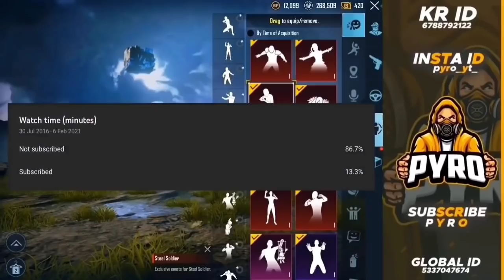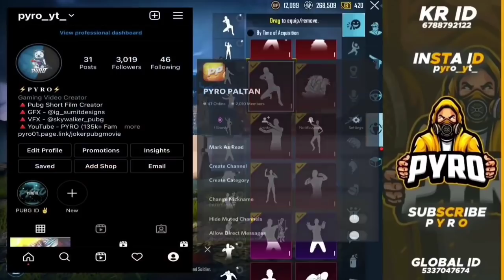Erangelpur - Story Of Gangster | Season 4 | Merged Version | Pubg Short Film | Pubg Movie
🔴 Video mai aana hai to ye 2 Steps follow kro👇
1. Mujhe Instagram pe follow karlo :

▫️Kartik

▫️Bournvita
▫️Cobra
▫️And our Crew Team 🔥
▫️Kisika naam reh gaya ho to mujhe Discord pe msg kar dena 😅